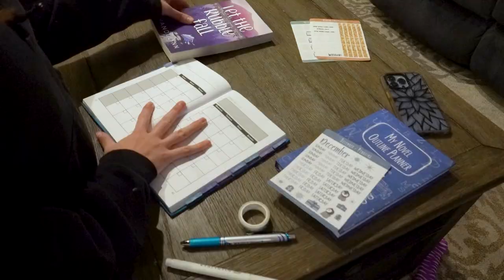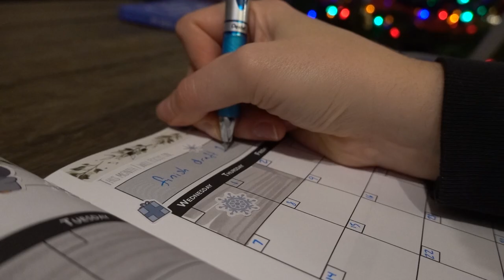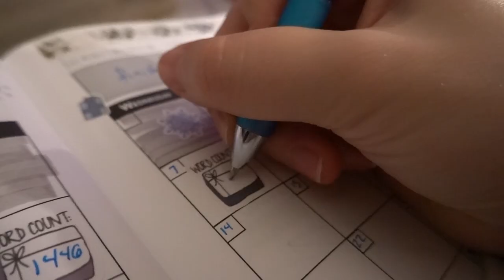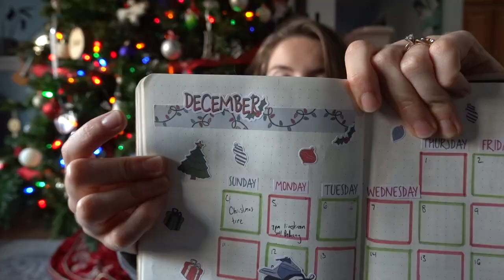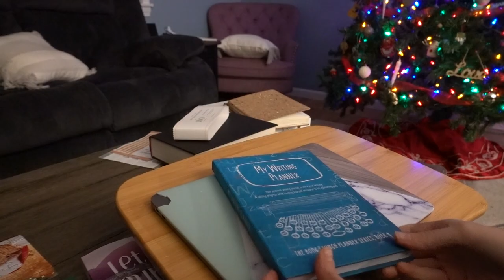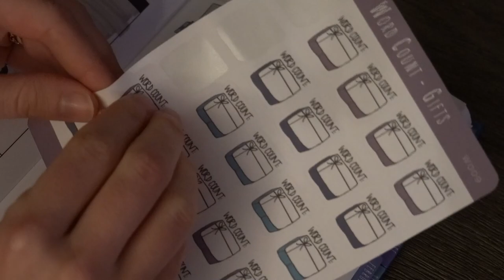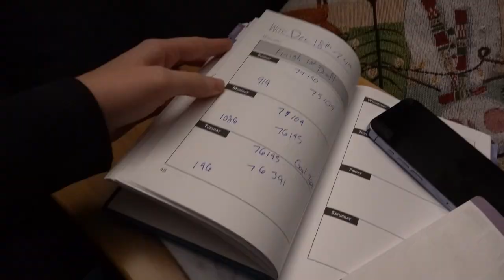I Finished the First Draft of my Book? - Writing Vlog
I Finished the First Draft of my Book? - Writing Vlog // It's my last writing vlog of the year! I was planning to finish writing my book during NaNoWriMo, but I ended up falling a little short so I wanted to make a final writing vlog to share the process of finishing the first draft of my book!

PLANNERS - - - - - - - - - -
→My Writing Planner
→My Novel Outline Planner

NON-FICTION BOOKS - - - - - - - - - -
→Plan a Profitable Book Launch

FICTION BOOKS - - - - - - - - - -
→Meet Me at the Summit
→Let the Rubble Fall
→Mr. Moon's Big Move